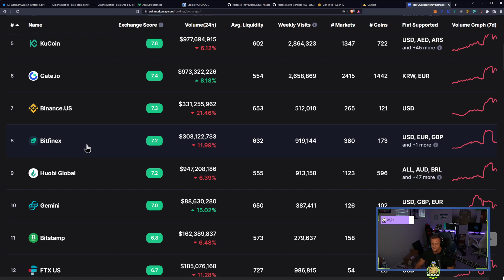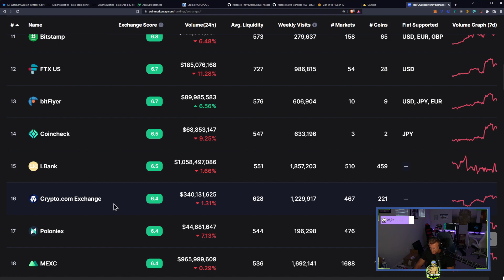Top Crypto Exchanges July 2022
Ergo Address: 9fCyhudURbDSA2qi9k3sh1LgbHwyFwT6fck7wQW2YYWk9xR1miN
ETH Address: 0x8446b70aA05c811d7bF590e6EDE3d90C00391FcE
Matic Address: 0x8446b70aA05c811d7bF590e6EDE3d90C00391FcE